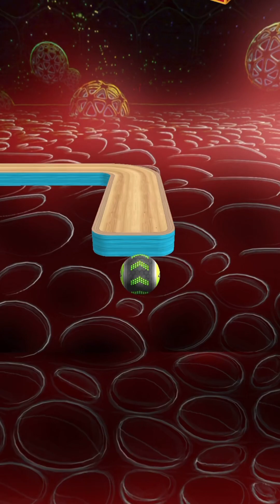Going Balls SpeedRun Gameplay Level 5546